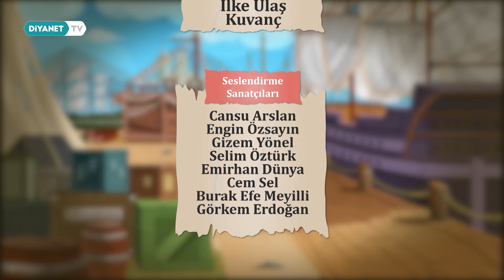Mıknatıs - Korkusuz Leventler 3. Bölüm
Hem Hristiyanların yaptıkları zulümlerden kaçan Endülüslü Müslümanlara yardım etmek için hem de Endülüs kütüphanelerinde bulunan birbirinden değerli kitapları kurtarmak için yola çıkan Kemal Reis’in gemisine gizlice binen Piri ve Gül'ün maceraları “Korkusuz Leventler”de…

“Korkusuz Leventler” Diyanet TV’de.